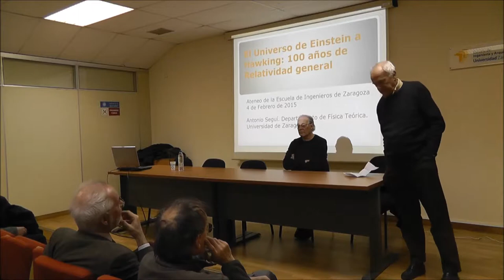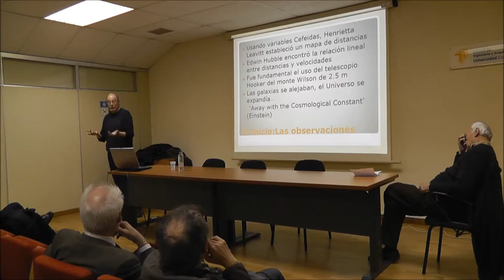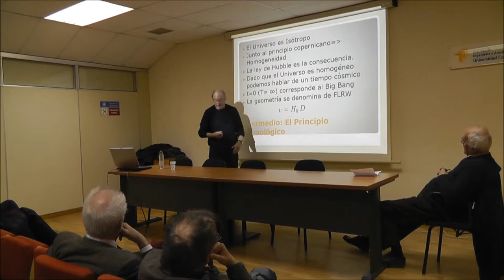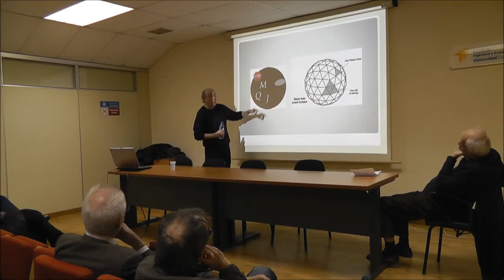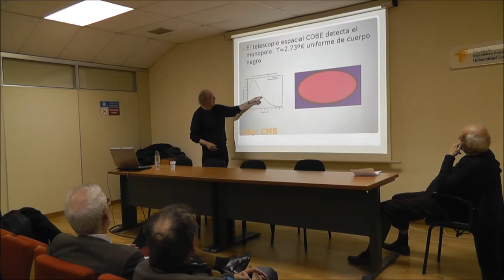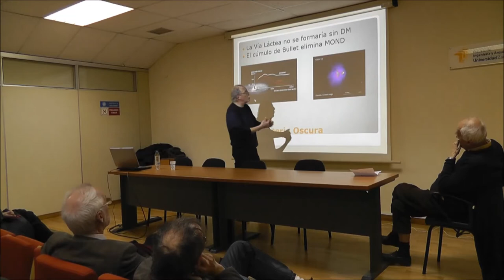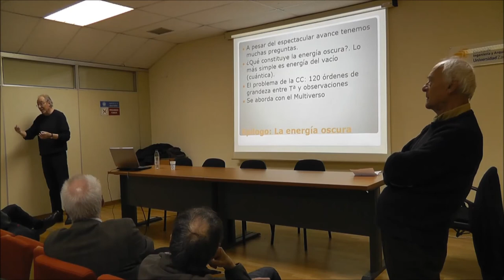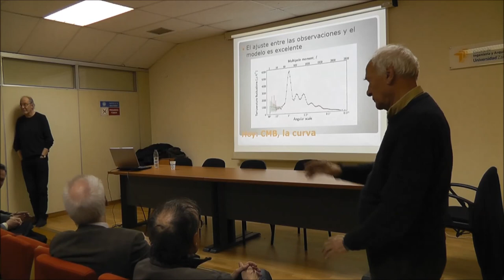Ateneo 249: "El Universo de Einstein a Hawking: 100 años de Relatividad General"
Miércoles, 04/02/2015

Con el fin de hacer compatibles la Relatividad Especial, formulada por Albert Einstein en 1905, y la Gravitación newtoniana, el mismo Einstein, en 1915, describió los fenómenos gravitatorios geométricamente. La nueva Teoría, denominada Relatividad General, sigue vigente 100 años después. A lo largo de la exposición discutiremos el desarrollo histórico y conceptual de la Relatividad General así como sus aplicaciones, en concreto los agujeros negros y el Universo.

Ponente:
Antonio Segui
Profesor del Dpto. de Física Teórica de la Universidad de Zaragoza

Presenta y modera:
Luis Joaquín Boya
Profesor Emérito de la Universidad de Zaragoza
Miembro del Senatus Científico de la Facultad de Ciencias

Fecha: Miércoles, 4 de febrero de 2015
Hora:  18 h.
Lugar: Sala de Grados, edificio Torres Quevedo, EINA